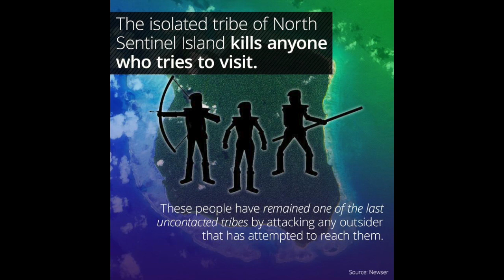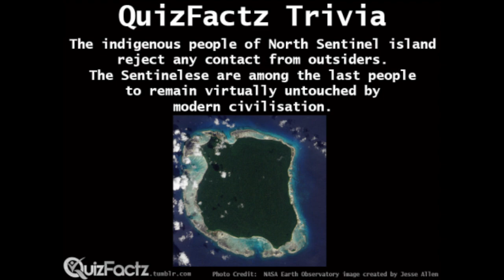American Man Killed Trying To Convert Remote Island Tribe To Jesus.